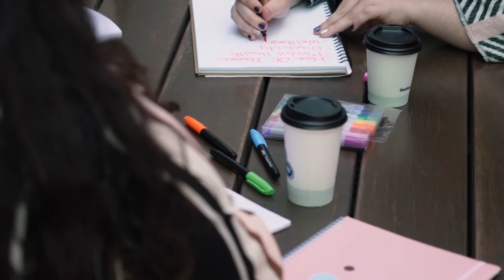Home Stretch – Tobias’ story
For young people who may have spent their whole lives in care, leaving doesn’t come easy.
Tobias, 20, experienced homelessness just two days after he left care services.
Now, Victoria’s landmark Home Stretch program provides all young people leaving care with the tools they need to transition to independence.